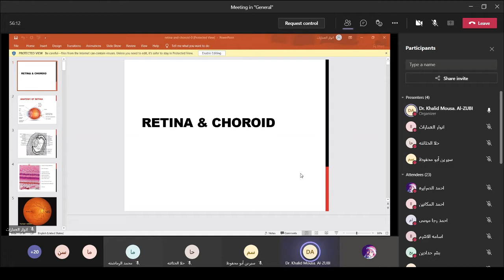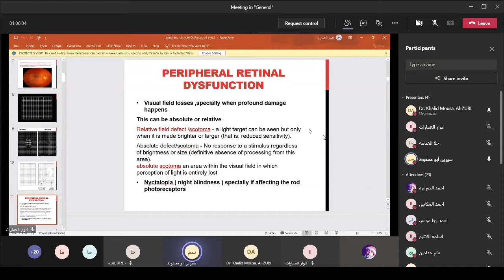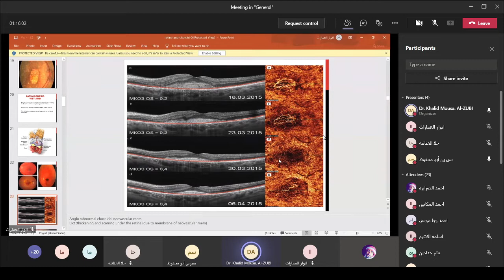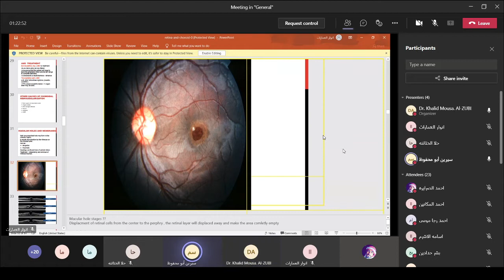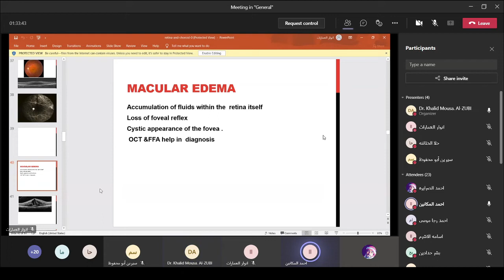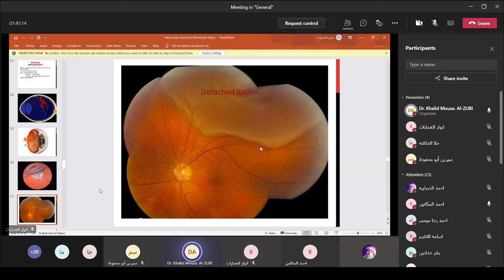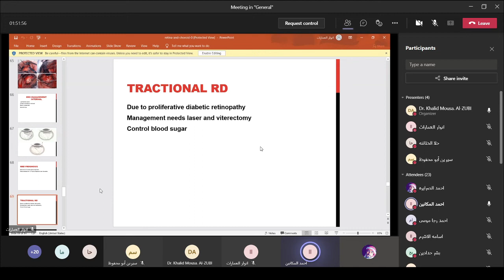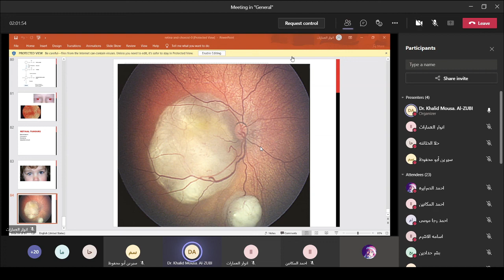Retina and choroid